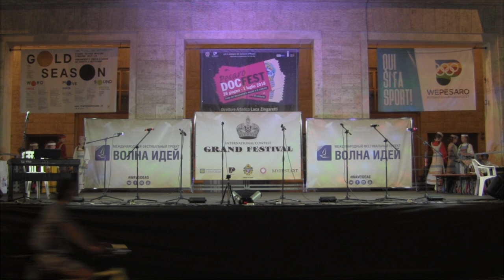1 этап IV Международного конкурса "Grand Festival"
Ансамбль народной песни "Медуница" (Беларусь), фольклорная программа "Звуки Родины"
Пезаро, Италия, июнь 2018